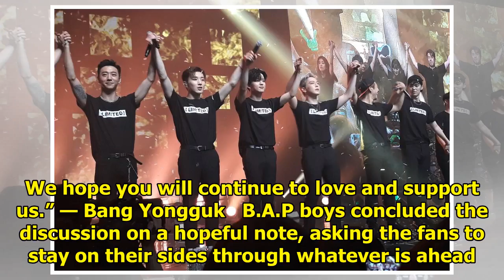B.A.P Says Their Latest Concert May Be Their Last, Breaking Fan’s Hearts Around the World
B.A.P members broke the news about their contracts expiring in the near future, at their B.A.P 2018 ...